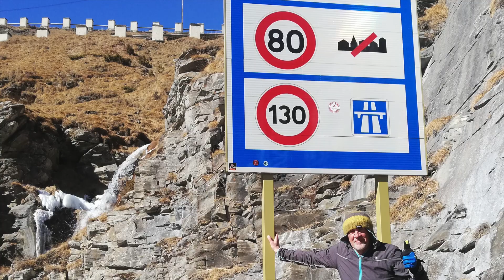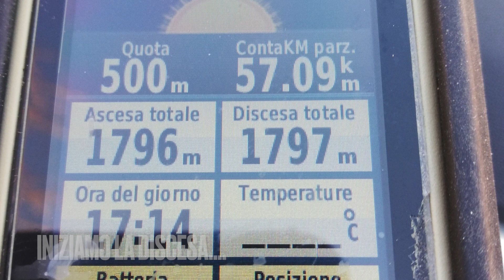Moncenisio bike HD 1080p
al 26 febbraio dovrebbero esserci due metri di neve al Colle del Moncenisio ed invece. non ce n'è per niente. La colpa, come è ovvio, è di PUTIN, ma noi andiamo sù in bicicletta a toglierci la nata! le registrazioni sono fatte con il telefonino, niente di chè.